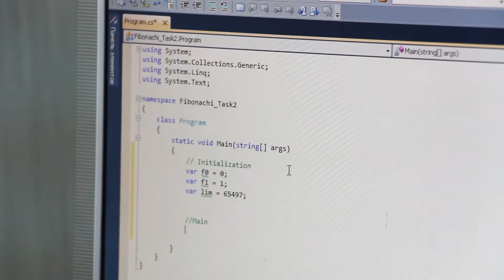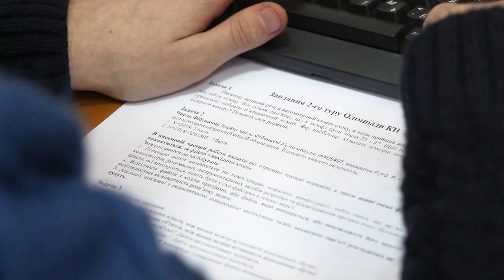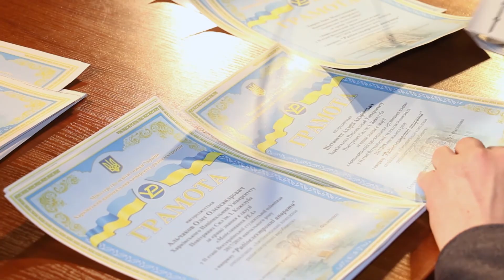II этап Всеукраинской студенческой олимпиады в ХНУРЭ